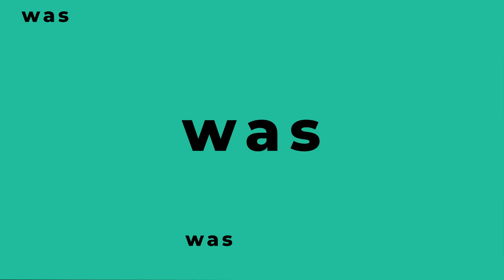Schilddrüsenerkrankungen behandeln | Ernährung, Hormone, Massagen 🩺 Dr. Berndt Rieger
Wie er selbst bei der Behandlung von Schilddrüsenerkrankungen vorgeht und warum jede Behandlung individuell ist, erklärt Naturarzt Dr. Berndt Rieger, Internist und Leiter des Zentrums für Traditionelle Europäische Medizin.

❓ FRAGEN
Wieso ist ein Blähbauch ein Indikator für Hashimoto?
Was hat die Verdauung damit zu tun?
Wie können Essgewohnheiten die Erkrankung beeinflussen?
Welche weiteren Behandlungsmethoden gibt es?
Warum kann eine glutenfreie Ernährung hilfreich sein?
Auf welche Weise können Massagen bei der Behandlung helfen?

💡 ERKENNTNISSE
➡️ Viele Erkrankungen fangen mit Problemen bei der Verdauung im Darm an.
➡️ Jeder Verlauf von Hashimoto ist individuell und sollte daher auch so behandelt werden.
➡️ Durch eine Ernährung mit Gluten kann es oftmals zu Entzündungen im Darm kommen und dadurch die Schilddrüsenerkrankung verstärken.
➡️ Wenn der Bauch nach dem Essen immer dicker wird, kann dies ein Zeichen für Verdauungsprobleme sein.
➡️ Häufig werden auch biologisch aktive Hormone zur Behandlung gegeben.
➡️ Massagen sowie energetische Behandlungen im Allgemeinen können den Lymphfluss sowie die Durchblutung bei der Schilddrüse anregen.

📚 MEDUMIO WISSENSPORTAL
Die neuesten Forschungsergebnisse und Studien zur Gesundheit

Bleib gesund,
Dein Medumio-Team